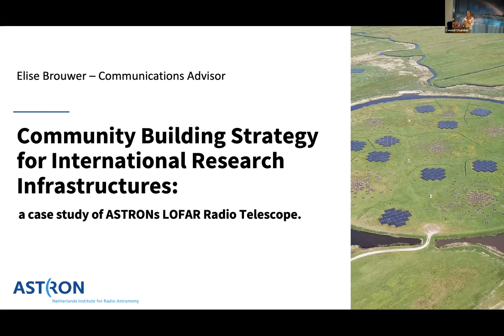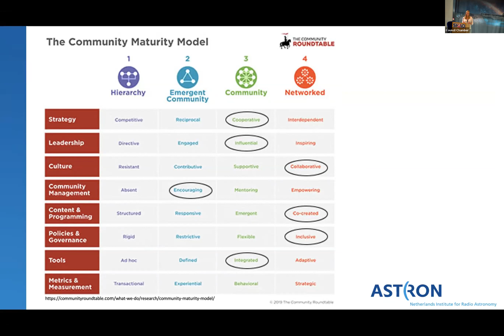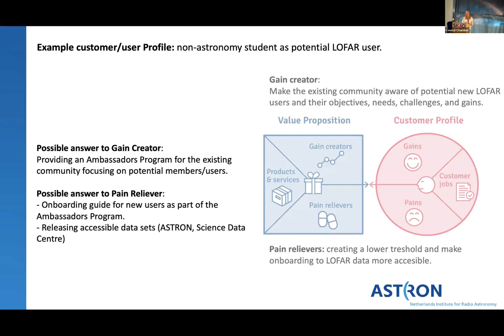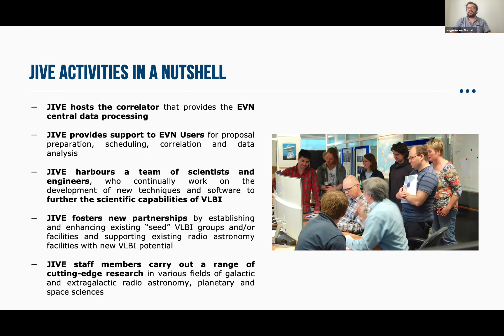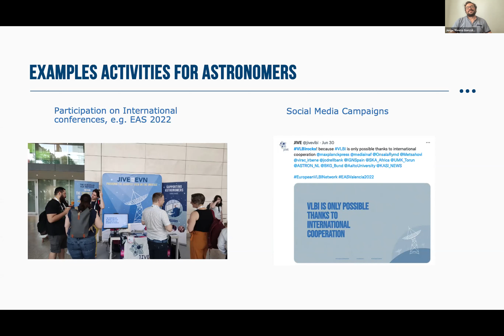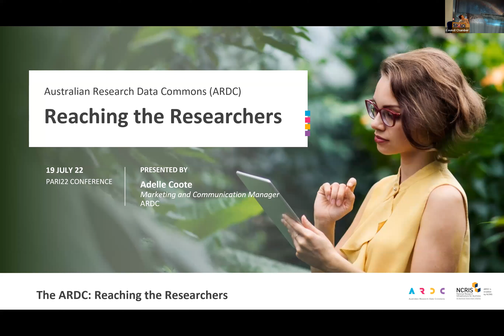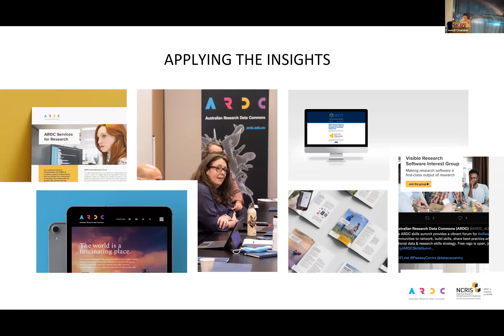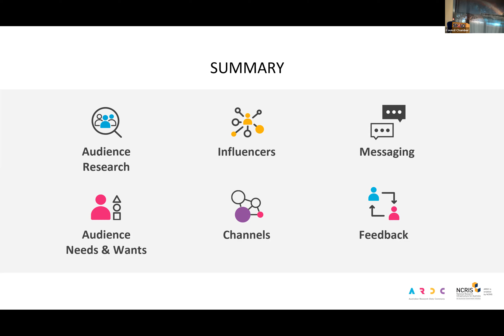Session 1 - Engaging scientists and users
In session 1, we look at how to engage with scientists and facility users to expand the reach of communications efforts.